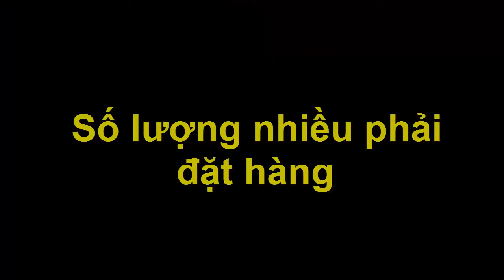Đồ chơi phát sáng/ Cách bơm xi đa vui chơi, bán lể noel...